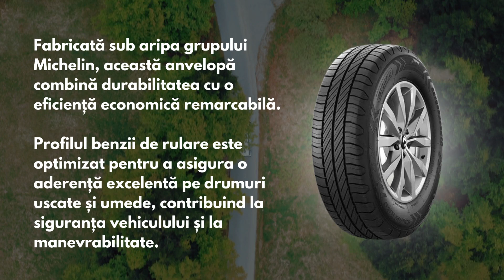Anvelope vara TIGAR CARGO SPEED EVO - AnveloSHOP.ro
TIGAR CARGO SPEED EVO sunt anvelope vara ce garanteaza un raport calitate-pret optim. Aceste anvelope de vara sunt produse dintr-un cauciuc performant, special destinat cauciucurilor de vara pentru a asigura o aderenta optima in sezonul cald, dar si o rezistenta sporita la uzura. Aceste anvelope de vara sunt fabricate conform ultimelor standarde europene privind calitatea, confortul si siguranta de rulare si sunt etichetate conform legislatiei in vigoare.